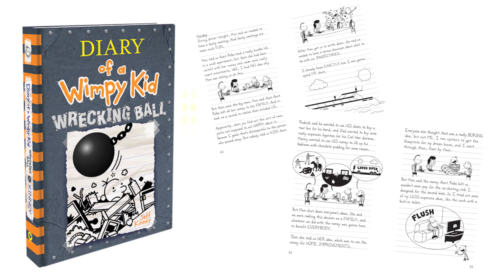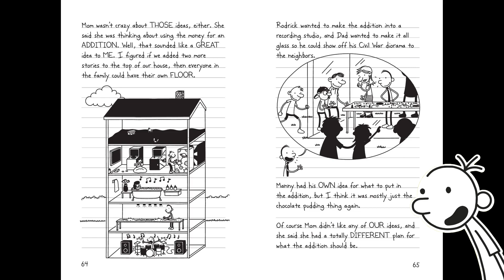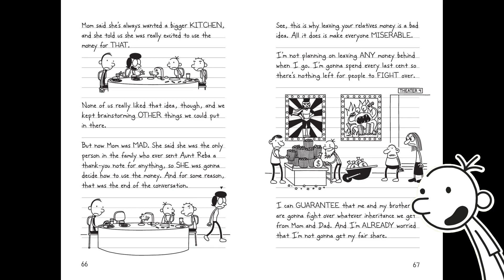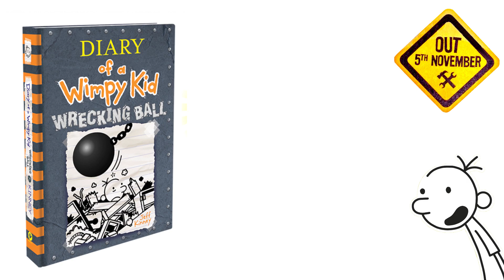Diary of a Wimpy Kid - Wrecking Ball | Look inside #2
Few more pages from the upcoming book Wrecking Ball - Diary of a Wimpy kid by Jeff Kinney. It is the number 14 book of the wimpy kid series and is named Wrecking Ball. Wrecking Ball is to be released on 5th November, 2019. I will be back with the read aloud on 5th November.